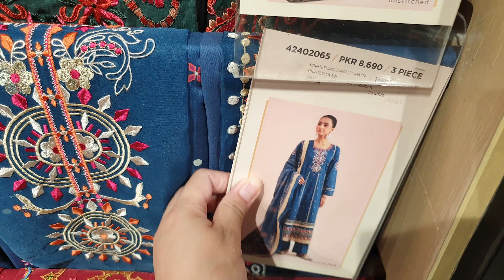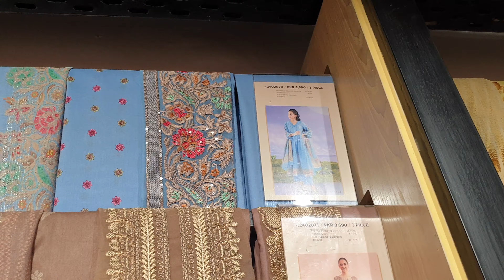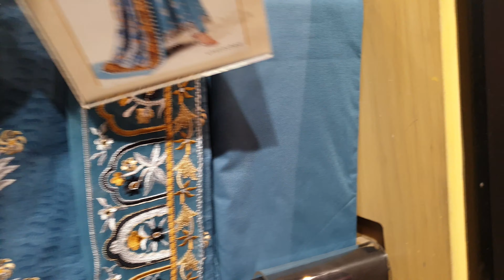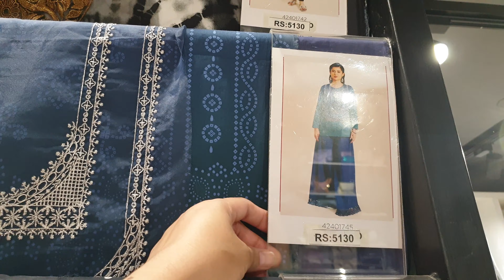Nishat Linen Sale 50% OFF | Nishat Linen Biggest Sale Of Season | Nishat Sale Starts From Tomorrow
Nishat Linen 50% OFF Biggest Sale | Nishat Season End Sale 2024 | Book Your Orders Now 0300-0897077